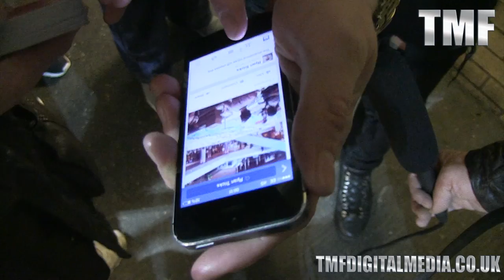Ryan Tricks performs for the Wealdstone Raider at Bar Sport - Maidenhead